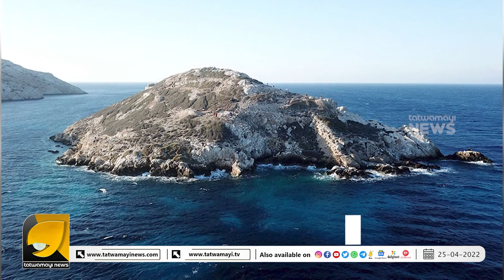ഒരു മാർബിൾ പിരമിഡ് അതും കടലിൽ ഗവേഷകരെ ഞെട്ടിച്ച കാഴ്ചകൾ...!!! | PYRAMID IN SEA